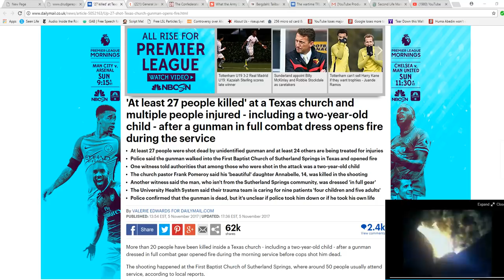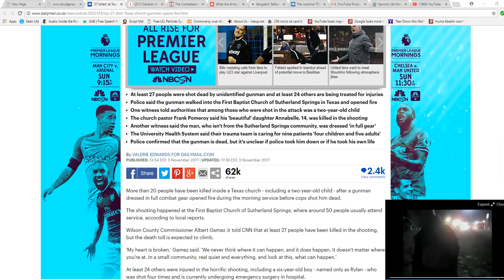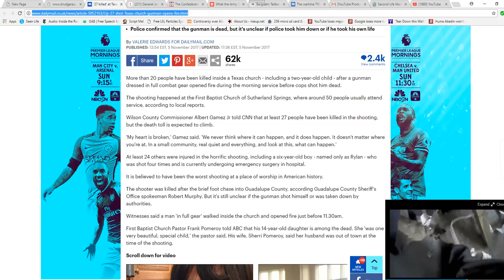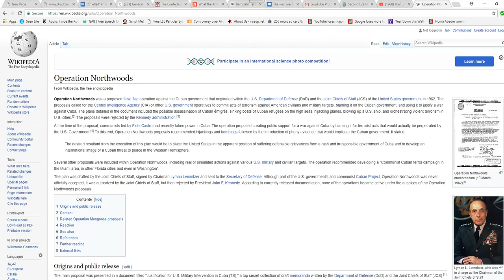Mass shooting in Texas kills 27, has false flag written all over it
There has been another mass murder, this time in a church in Texas by a shooter in full military gear. At least 27 are dead. The slime was shot dead by cops after a brief chase. This happened at First Baptist Church of Sutherland Springs